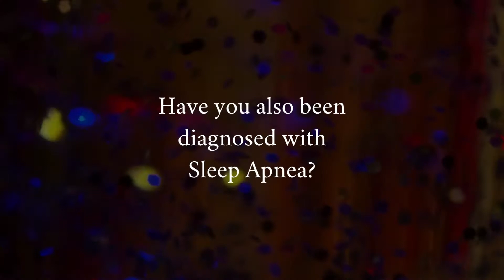Travel-Friendly Oral Appliances for Sleep Apnea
SleepApnea patients who are frequent travelers may prefer to use an Oral Appliance as they’re comfortable, lightweight and easy to pack. It's as simple as grab and go.